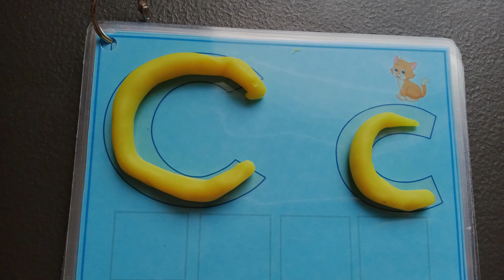Playdough Activity Letter C